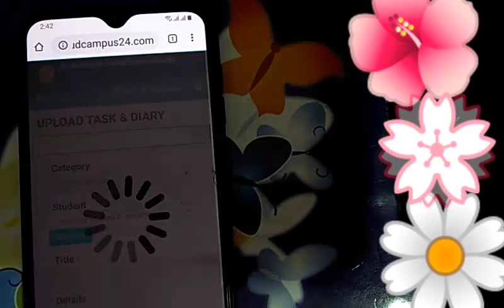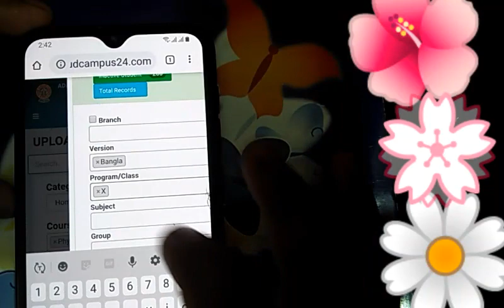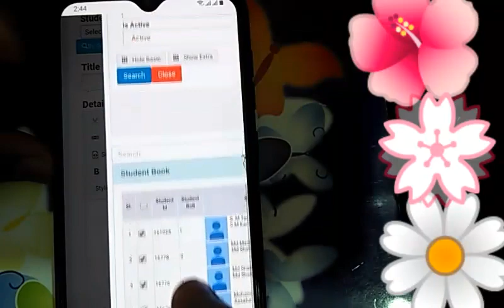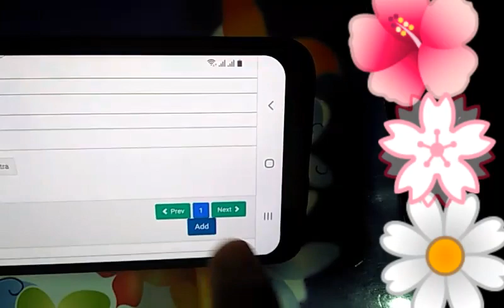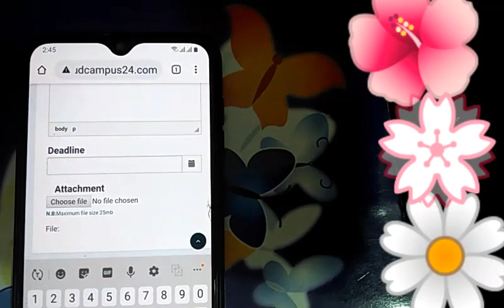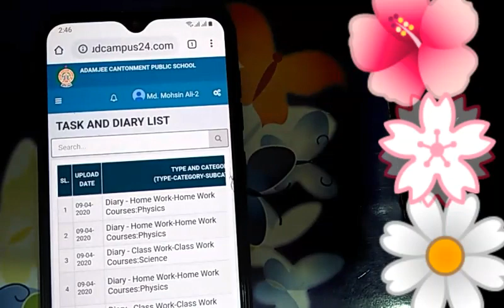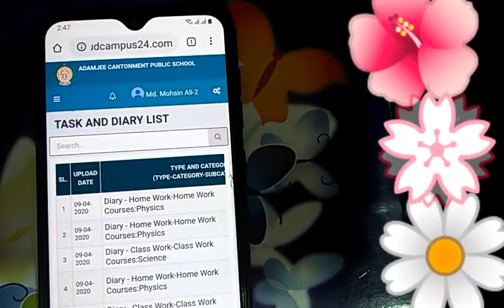April 9, 2020